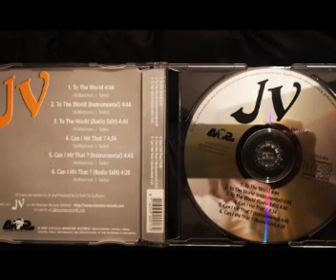JV - To To The World Snippets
From the 2001 single "To The World". You may remember Grand Rapids, Michigan outfit Divine Manifesto's? This is from their label. DJ Rush Da Guillotine produces. I'd have to dig out the DM cd but i think they were the duo of JV & Rush.